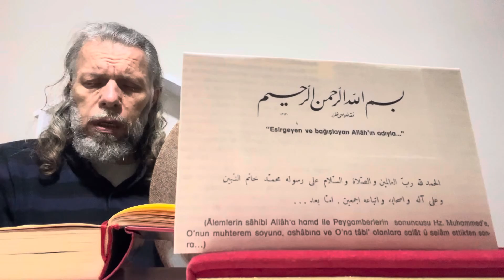SÜLEYMAN ŞAHİNTÜRK “” buselik makamı “ AŞKI EZELDEN TATTIM “ ( Mahmurluğum Elestüden aşkı )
Mahmurluğum Elestüden aşkı tâ ezelden tattım
Hitâb-ı Elestü ile ben dost ile mîsak yaptım

Ondan yolum Hakk yoludur dâhî dilim kuşdilidir
Benim ilim dost ilidir dünyâyı onçün bıraktım

Terk eyledim ben bilerek dünyâ benim neme gerek
Cîfeyi nefis diyerek dünyâya kem gözle baktım

Erenler koyup göçtüler ecel şerbetin içtiler
Dostun iline uçtular dünyây vîrân edip yıktım

Yunûsî dünyâyı sevmez zerre kadar değer vermez
Dünyânın muhabbetini sevince Hakk’ı bıraktım
03/01/2024